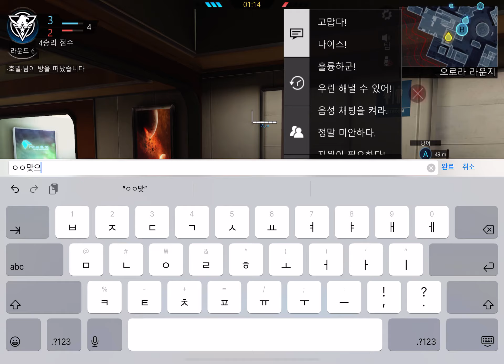콜 올브 듀티 모바일 핵사용자 2번. Call of duty mobile.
콜 오브 듀티 모바일 핵 사용자 2. Call of Duty Mobile

1:05 부터

관리를 안하네!